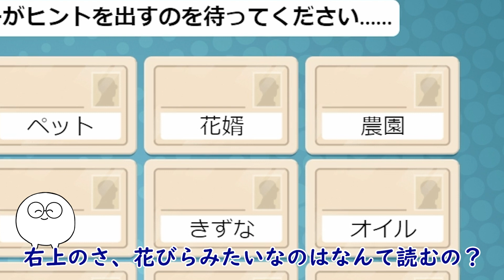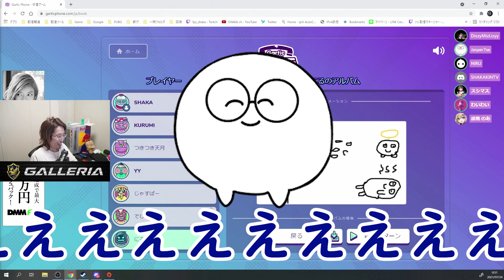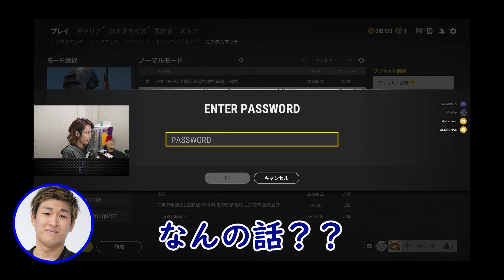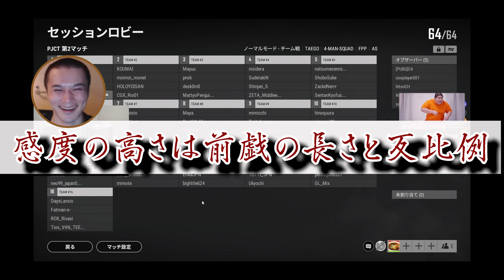July Stream Highlights【SHAKA】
Name:Ak~ayS(Shaka)(釈迦）

Clan:DeToNator

●PLAYERUNKNOWN'S BATTLEGROUNDS
●PUBG Corp.